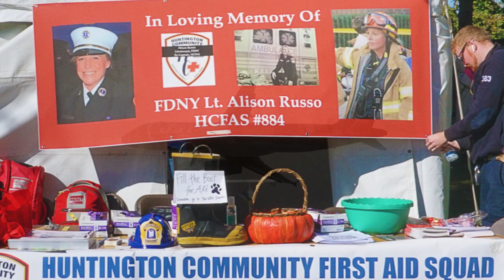East Meadow H.S. Jets Fly High - Huntington, NY (2022)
Great performance by the award winning East Meadow High School Jets Marching Band during the  2022 Long Island Fall Festival in Huntington, NY.